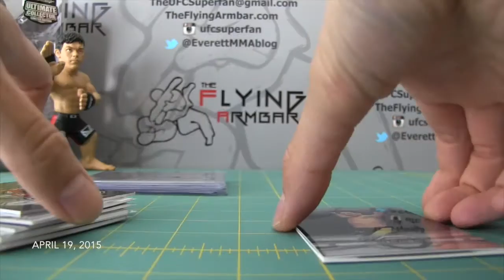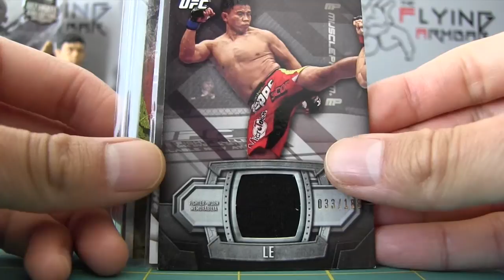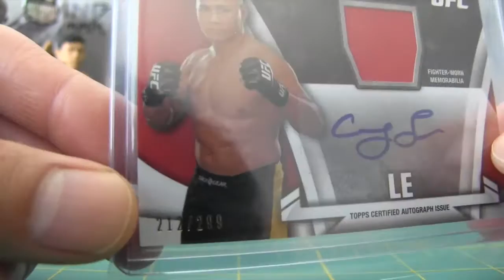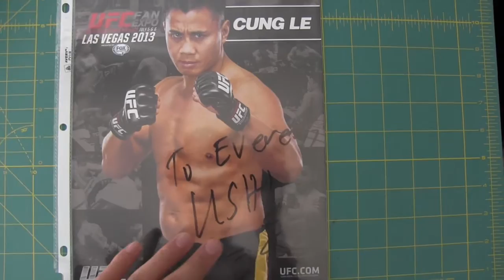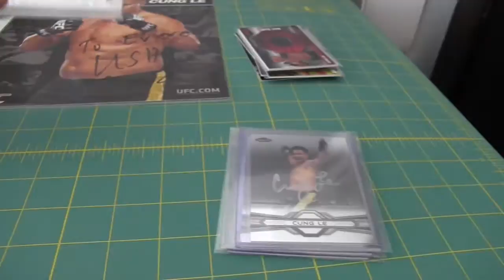UFC Personal Collection Show Off - Cung Le - Autographs, UFC Glove, and Memorabilia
The background music was by Scu, and the track was Aurelion.  Check him out!